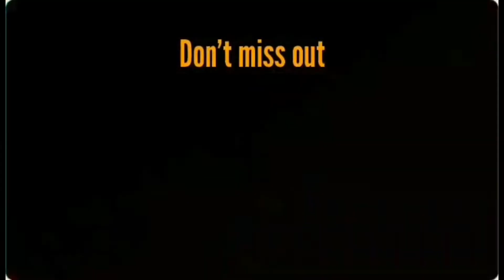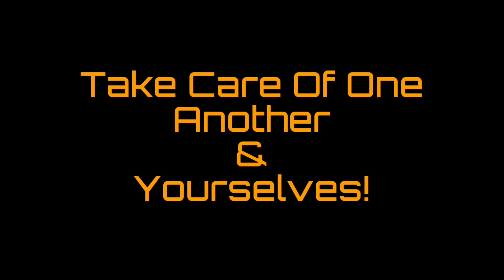Blonde (2022) Trailer Reaction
A look at the rise to fame and the epic demise of actress Marilyn Monroe, one of the biggest stars in the world.

Parts of the video has been trimmed in order to comply with YouTubes terms & conditions

Blonde (2022) premieres Sept. 23 on Netflix

(Walt Real)